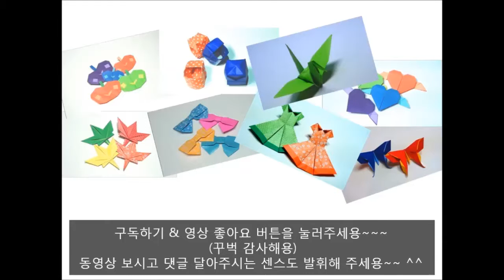[Paper TV] Origami ribbon 리본2 종이접기 折り紙 リボン como hacer una lazo de papel fita de papel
종이접기 채널 [Paper TV]입니다. 이쁜 리본 한번 만들어 볼까요? 구독도 많이 신청해 주시고, 동영상 보신후 댓글도 부탁드립니다. / Band papier falten.

종이접기 채널 [Paper TV] 리본 접기 동영상입니다. Band papier falten / Cách gấp dây băng giấy / Comment faire un ruban en papier / hârtie pliere panglică / Cara .

종이접기 채널 [Paper TV]입니다. 날도 더운데 부채 한번 접어 볼까요? 쉬운편이니 도전해 보세요. 구독도 많이 신청해 주시고, 동영상 보신후 댓글도.